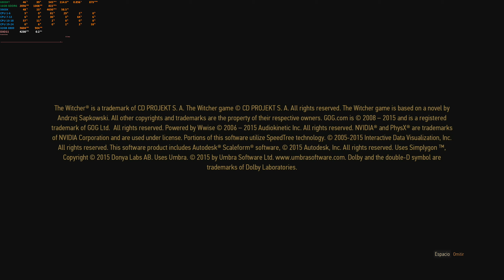The Witcher 3 Wild Hunt 1440p MAX - 6800XT@2500MHz - 5900X